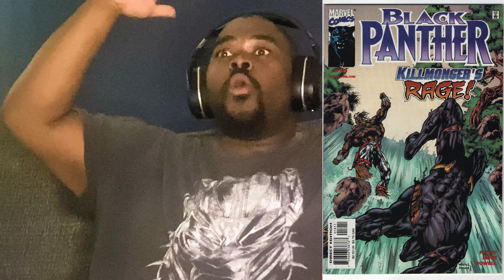Black Panther is Comic Movie Royalty!!! | *First Time Watching* | MCU REACTION | Looney's Universe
T'Challa the king has finally arrived!! I Love this movie so much

Chapters:
Intro 00:00
Reaction 02:20
Review 42:26

Original Movie: Black Panther